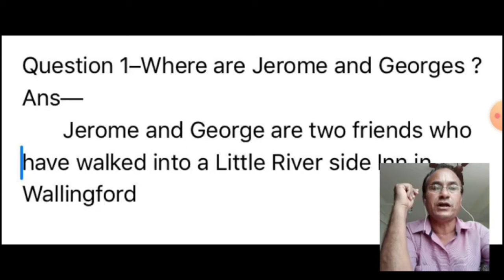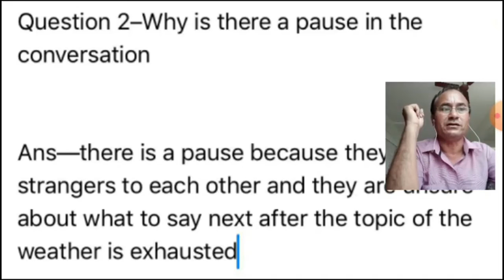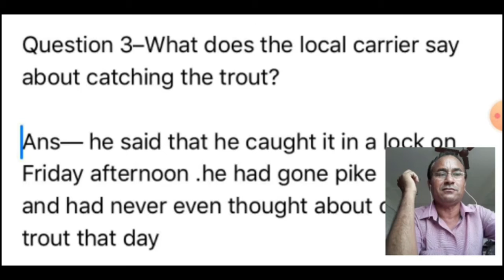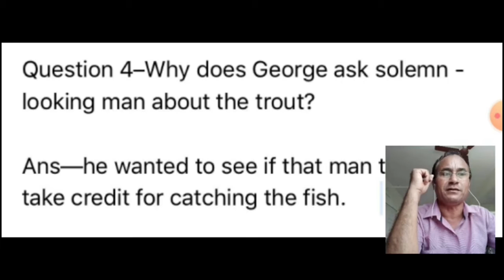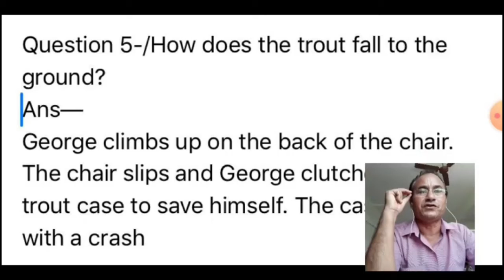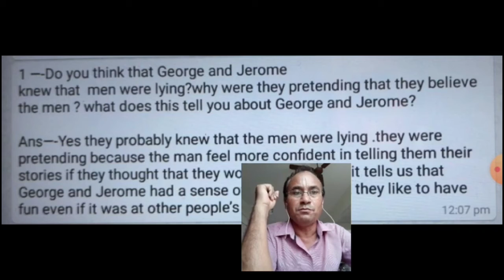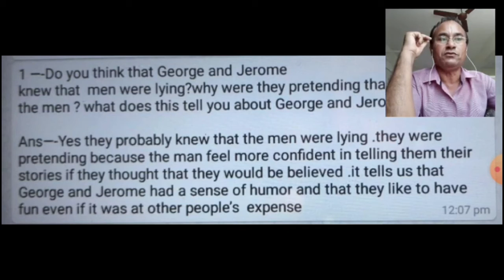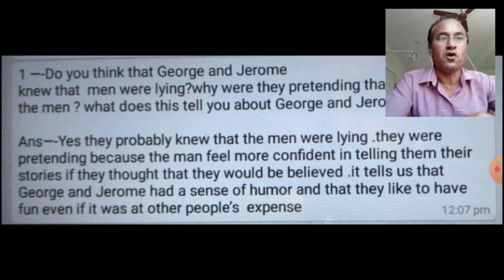STD 7 ENGLISH LIT 6 A FISHY TALE PART 3